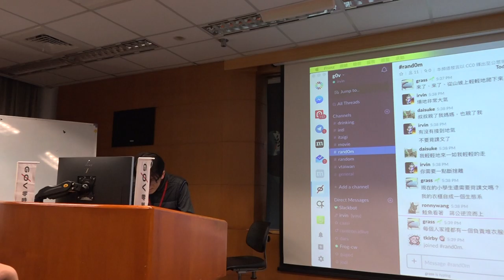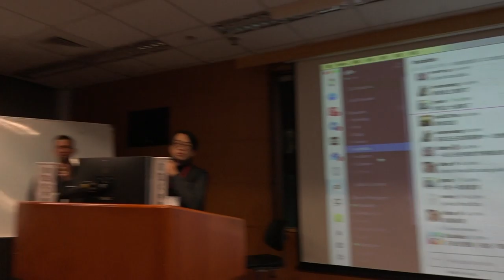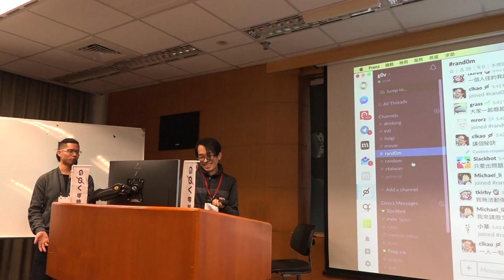g0v tw hackath33n — 成果報告 — Common Voice／Irvin — 不顧北京反對黑客松